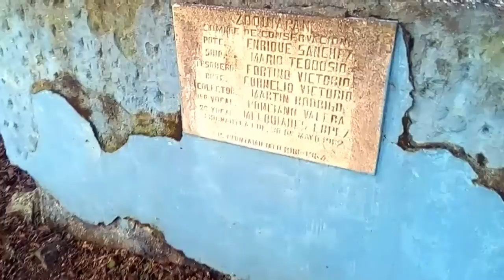RECUERDOS VIEJOS/reflexión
(este material tiene 1 año guardado)

CANAL SECUNDARIO.
PROXIMAMENTE.

NO HAY MUSICA DE FONDO

ANTIGUOS VIDEOS.

Teclado havit
Ratón gamer
8 gb de ram a 3000hmz
Micrófono b700

Audacity 2.2.2